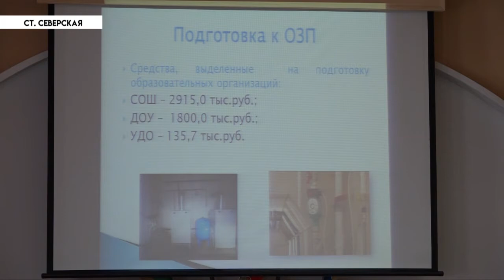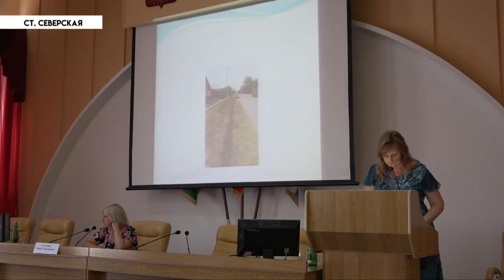НОВОСТИ Северского района - 15 Августа 2018